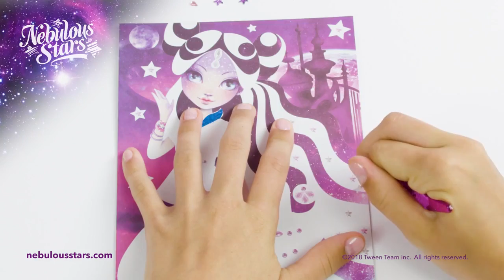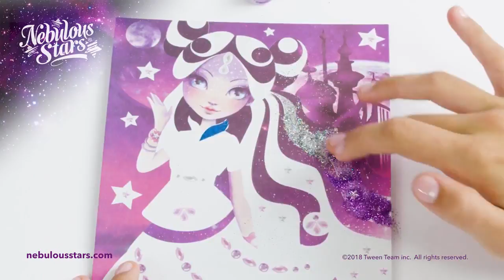NEBULOUS STARS GLITTER & FOIL ART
Make sophisticated shiny masterpieces with a simple and easy method. Peel off the pre-cut canvas to customize each part with foil paper, glitter and gems
Approx package dimensions: 16 x 20 x 4 cms
Contents: 3 ready-to-decorate printed boards, 6 sheets of foil paper, 4 tubes of glitter powder, Rhinestones, Transfer tool & paintbrush, Colour instructions, Marinia's full story. @naivrindia